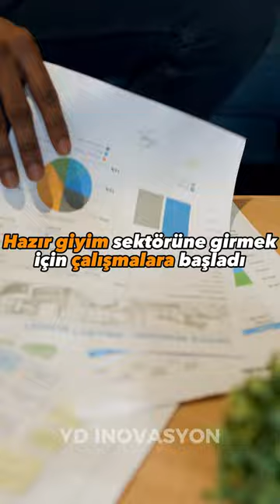Boyner’in Kurucusu ve Tekstil Devi Osman BOYNER Kimdir?🎙️Videonun DEVAMI için SON GÖNDERİLERE bak⁉️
Boyner Holding’in Kurucusu ve Tekstil Devi olan Ali Osman BOYNER Kimdir?🎙

📊 Sabancı, Koç ve Eczacıbaşı gibi birçok ailenin oluşturduğu TÜSİAD’ın kurucuları arasında yer alan Ali Osman BOYNER hakkında neler düşünüyorsunuz? Yorumlara yazın⤵️

💬Osman BOYNER’in oğlu Cem BOYNER: “Biz Türkler, hem oyun kurucuyuz, hem pazarlamacı, hem yatırımcı, hem de çok çalışkanız. İş idare etmeyi biliyoruz. Oysa Rus ve Arap komşularımızda, daha çok doğrudan finansal yatırımcı reflekslerinin geliştiğini görüyoruz. Avrupalılar, markaları satmak için kültür ve iş yapış biçimi açılarından bizi, Çin’lilere tercih ederler.”

📌Siz de kendi başarı hikayelerinizi yazmak için;

🔗Videoda olmayan Ek Bilgiler:
• Ali Osman Boyner, Ayten Boyner ile evlendi. Cem Boyner, adında oğlu ve Neylan Dinler adında kızı vardır.
•Ağırlıklı olarak perakende olmak üzere, tekstil ve konfeksiyon üretimi ve gayrimenkul sektörlerinde faaliyet gösterir.
•Boyner Grup, bünyesinde bulunan 6 grup şirketi, 250’den fazla mağazası, e-ticaret siteleri, mobil uygulamaları ve 8.000’i aşkın çalışanıyla Türkiye’nin lider mağaza ve moda perakendesi grubudur.

Boyner Holding’in Kurucusu ve Tekstil Devi Ali Osman BOYNER, 1926 yılında Kastamonu’da dünyaya geldi. İstanbul Sultanahmet Ticaret Lisesinde okumasının ardından Sultanahmet Yüksek Ticaret Okulu’nu bitirdi. Eğitim hayatının ardından iş hayatına atılan Osman, 52 yılında 3 ortak ile 1,5 milyon TL sermaye karşılığında...